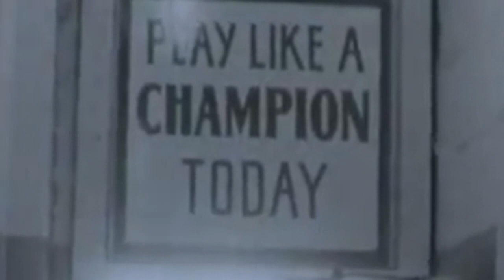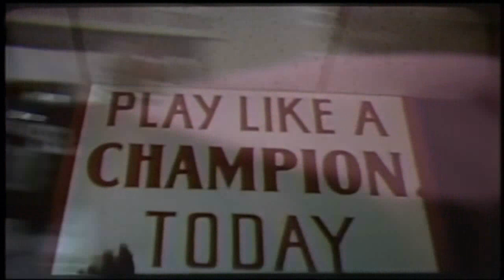Oklahoma Sooners Football Motivational Video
One week till kickoff...BOOMER SOONER